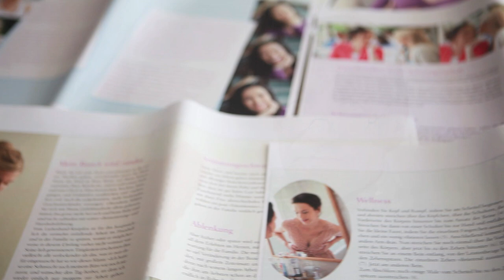"Das große Mama-Handbuch" von Vivian Weigert und Dr. med. Wolf Lütje - Kösel-Verlag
"Das große Mama-Hanbuch" ist das fundierteste, wissenschaftlich aktuellste, schönste und emotionalste Handbuch für Schwangerschaft, Geburt und die ersten 10 Monate mit dem Baby.
Im Mama-Handbuch ist Mama Königin, die ihre Schwangerschaft voll und ganz genießen kann!